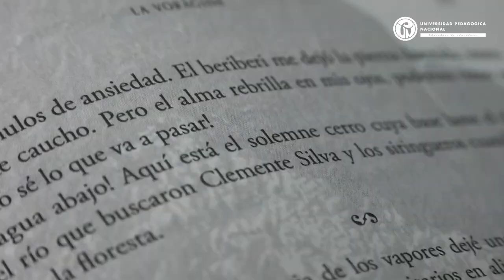La lectura: Un viaje por la selva de los signos. Promo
En el contexto del centenario de "La Vorágine", el capítulo de Historias con Futuro destaca la importancia de la lectura. Se profundizará en la experiencia pedagógica de la maestra Yaneth Chávez del Caquetá al enseñar y analizar esta obra, visibilizando su recepción entre los estudiantes de la región y entrelazándola con las perspectivas de la Universidad Pedagógica Nacional.